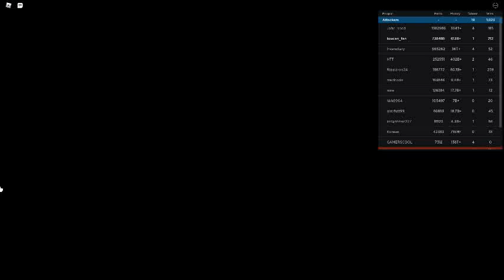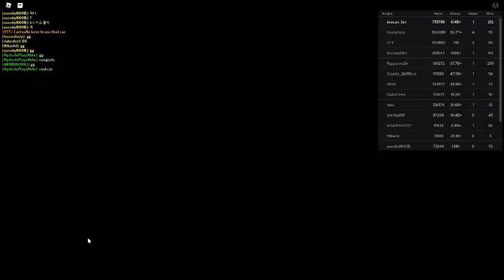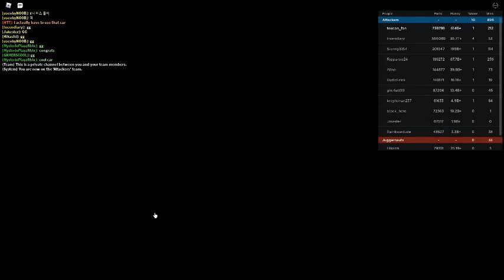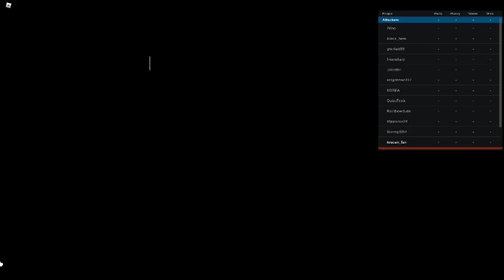Russia Car Crash Compilation 11711